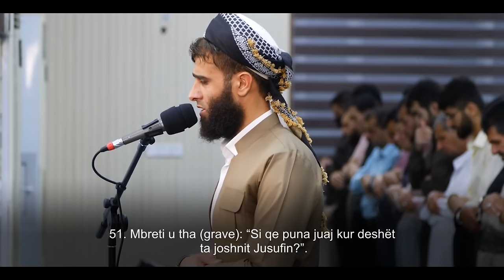SHUMË EMOCIONALE | Surja Jusuf - Recitim qe ju bënë me qajtë | Rizgar el-Kurdi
Ndegjo Kuran - Shqip - Dëgjojeni dhe shpërndajeni videot e tona, në rrjete sociale!

 “Sigurisht, Ne do t’i ndihmojmë të Dërguarit Tanë dhe besimtarët, si në jetën e kësaj bote, ashtu edhe në ditën kur do të sillen dëshmitarët.” (Gafir, 51)